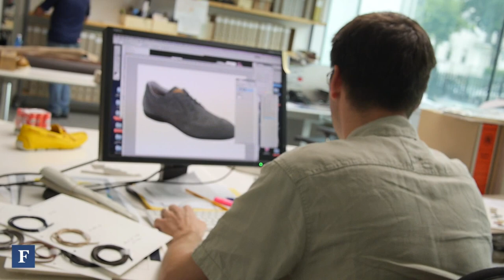An Interview with Giuseppe Santoni of Santoni Footwear | Forbes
Forbes Style Director Joseph DeAcetis interviews Guiseppe Santoni, CEO of Italian Luxury and Eco Friendly Footwear brand Santoni.